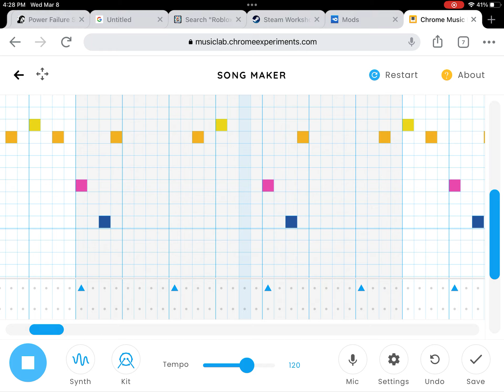Remember this meme? (Chrome music lab)